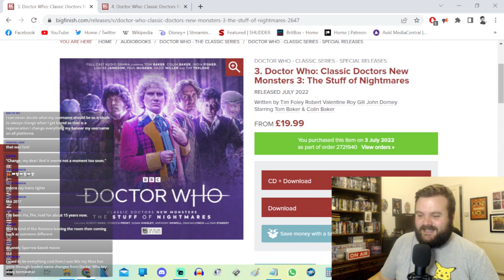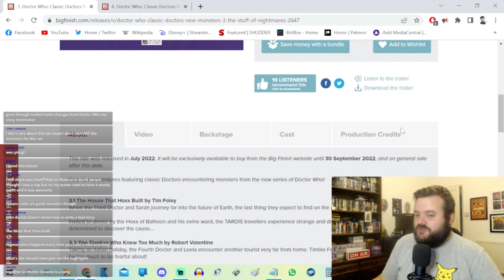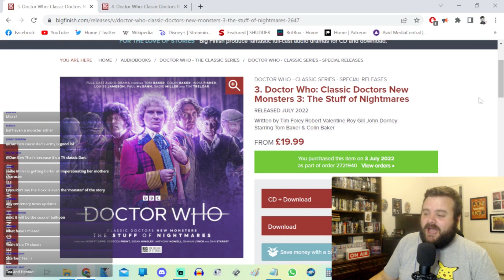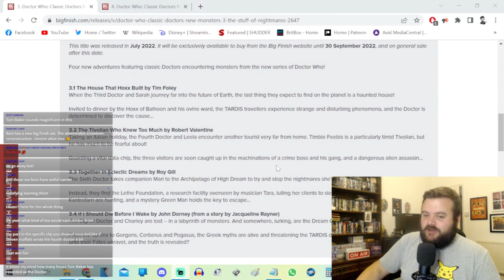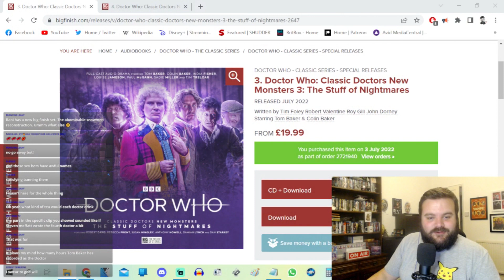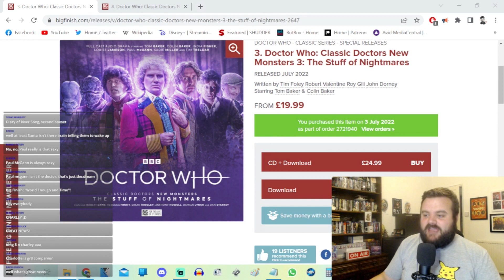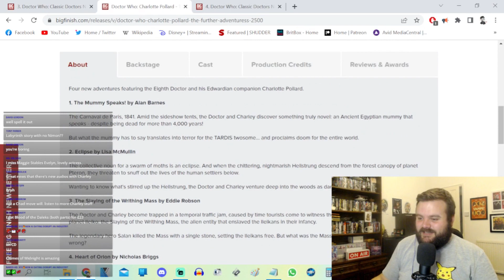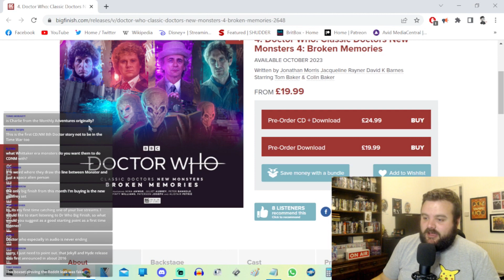Doctor Who - Classic Doctors New Monsters 3: The Stuff of Nightmares - Big Finish Review